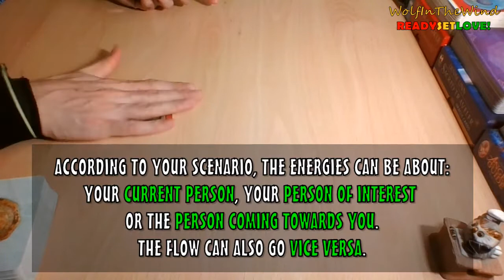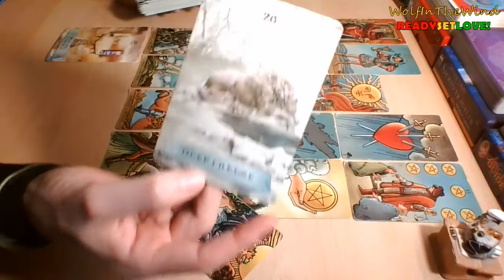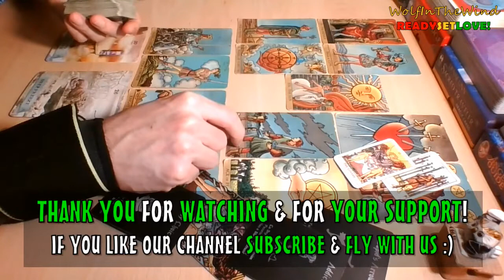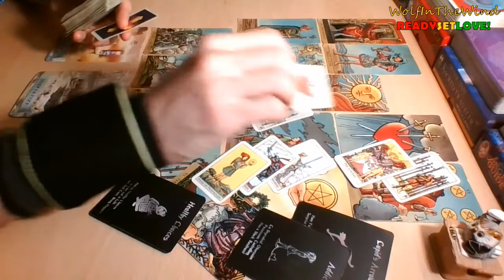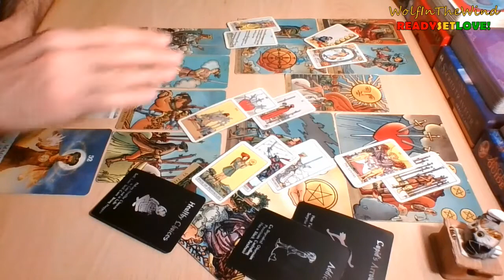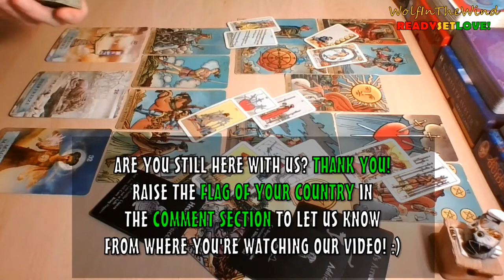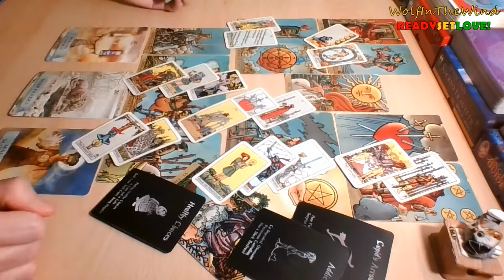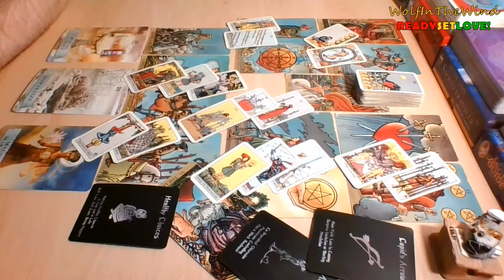GEMINI November 2022 | Door A: you accept the apology. Door B: you move on! What say you? | Tarot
- WITW